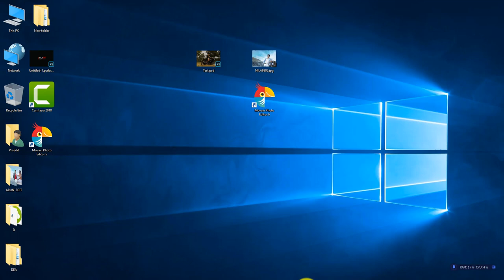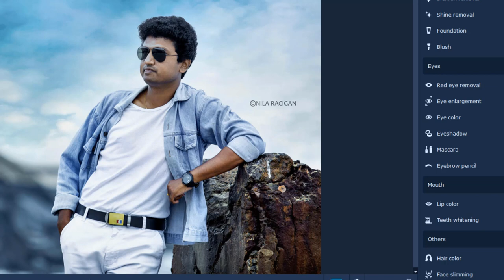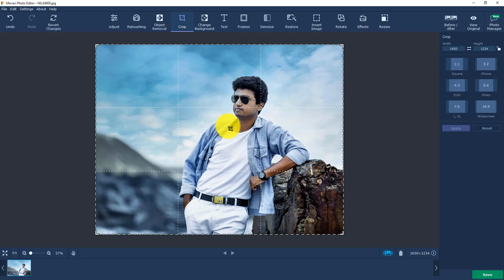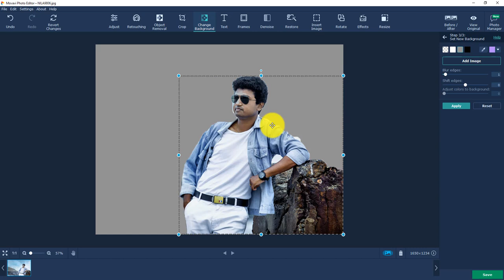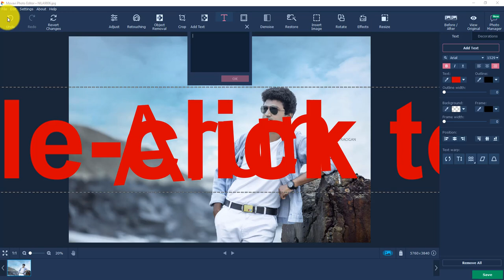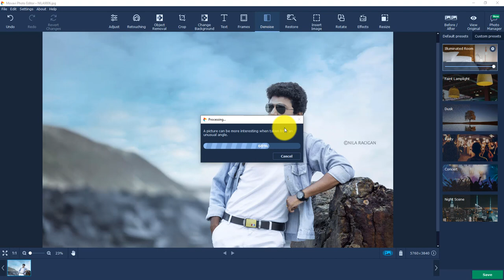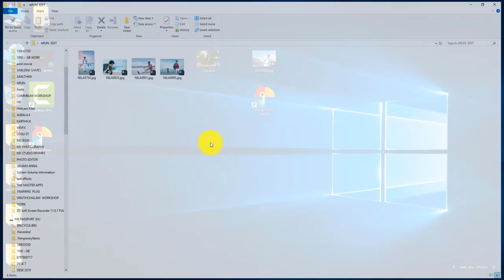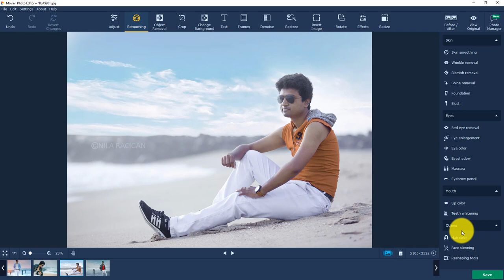மோவாவி_போட்டோ_எடிட்டர் (சிறிய அப்ளிகேஷன் மூலம் போட்டோ வடிவமைப்பு தமிழில்)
மோவாவி போட்டோ எடிட்டர் (சிறிய அப்ளிகேஷன் மூலம் வடிவமைப்பு தமிழில்) நிலாரசிகன்